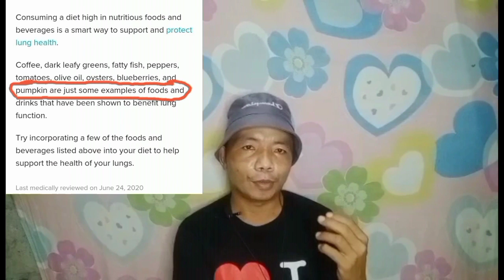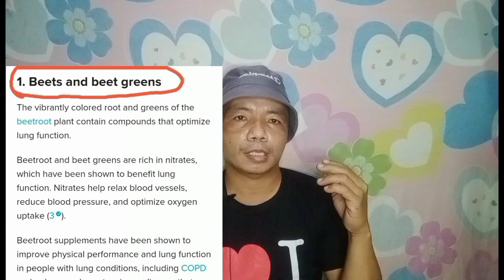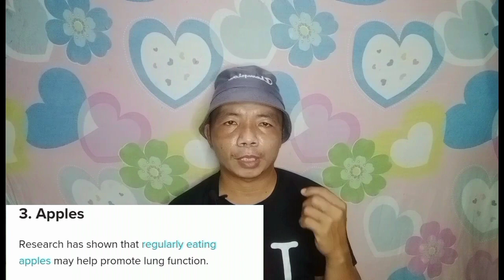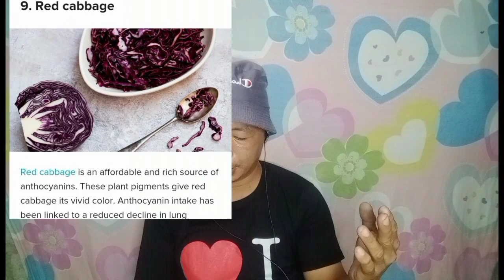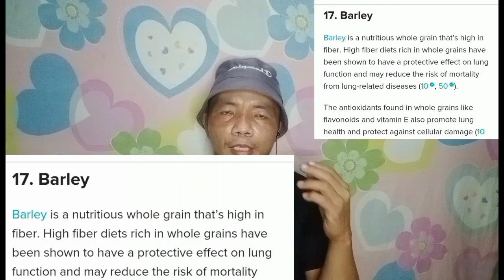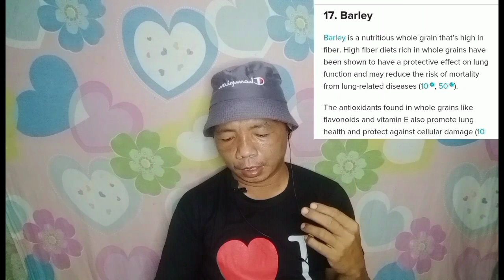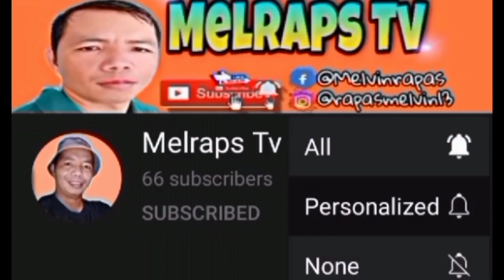FOODS GOODS FOR LUNG HEALTH